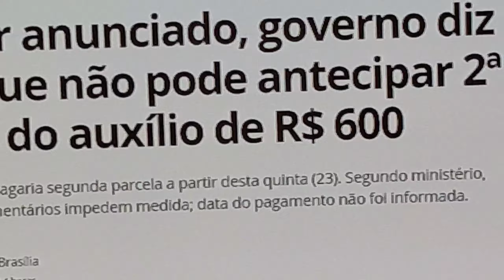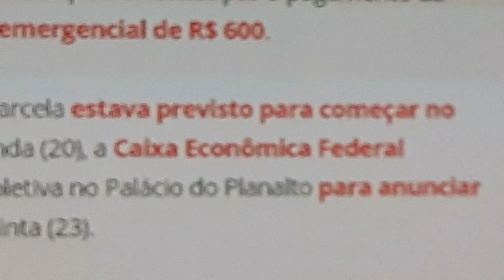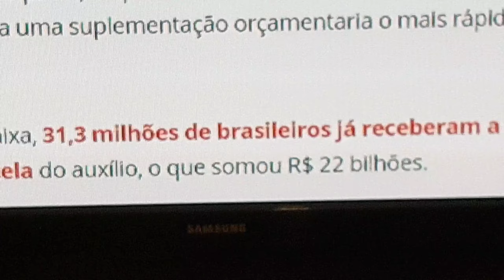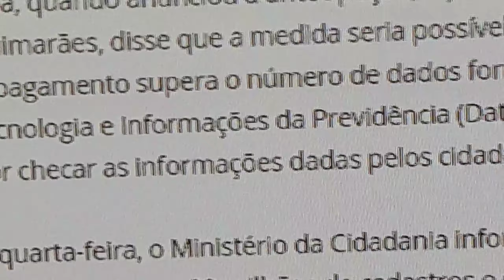Governo engana a população com pagamento da segunda parcela de auxílio emergencial.